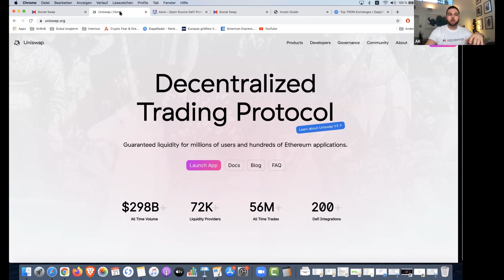New Frontpage I SocialSwap.io EN